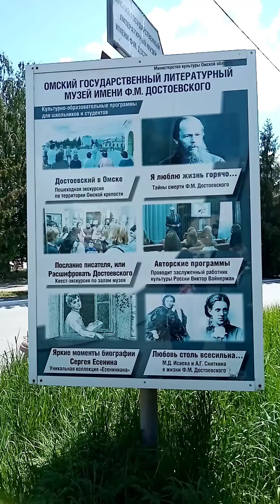Мой отпуск в Омске продолжается 👍 прогулка июнь 2024